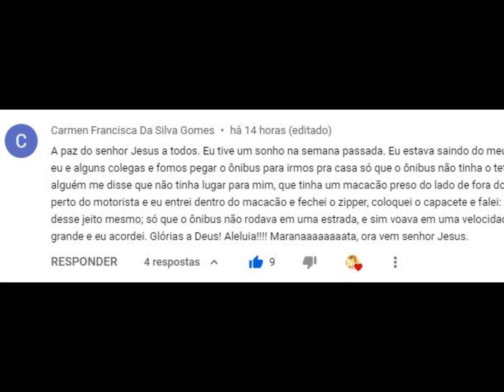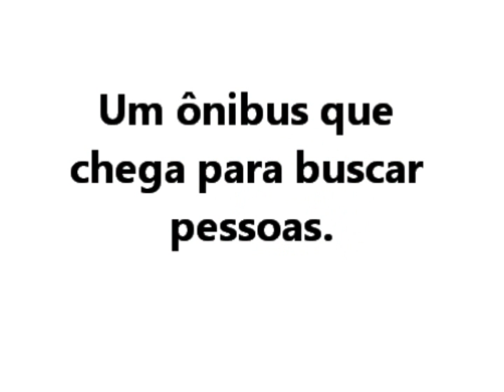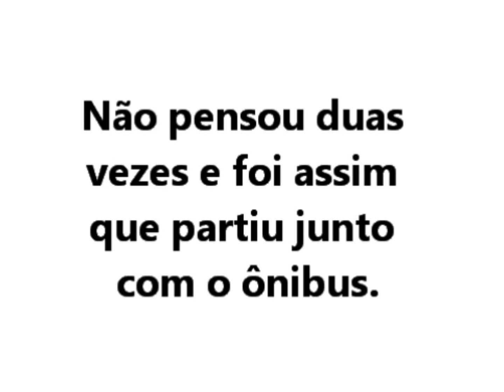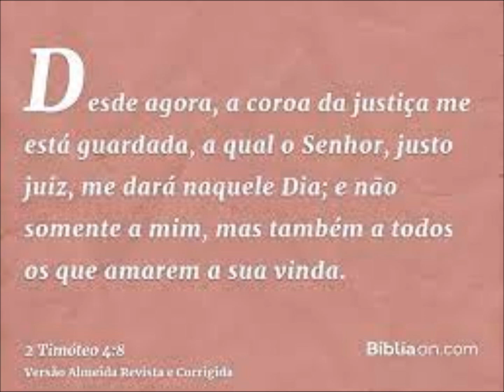Sonho : Eu queria ir no ônibus de qualquer maneira.